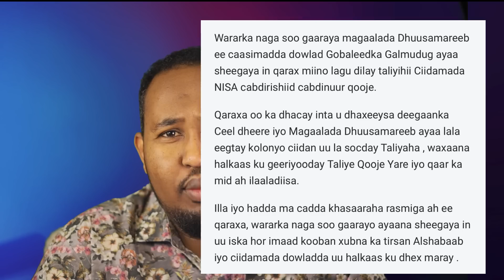Waxka ogow sida Saraakiisha Loo dilo & cida disha. Mahad Salaad & Hassan Sheikh Maxa isku haya?